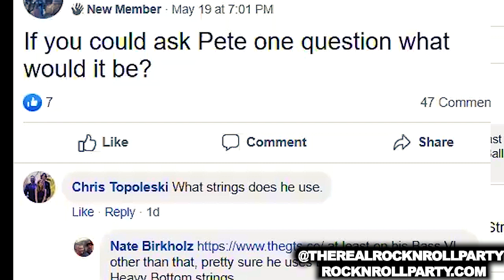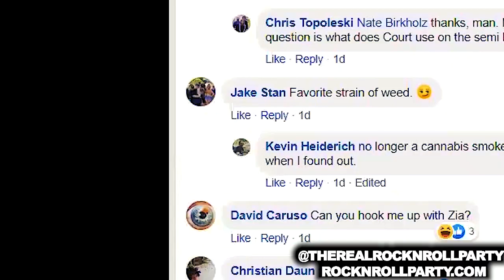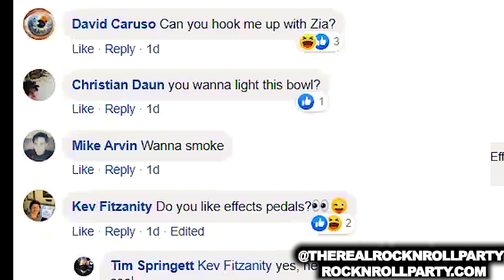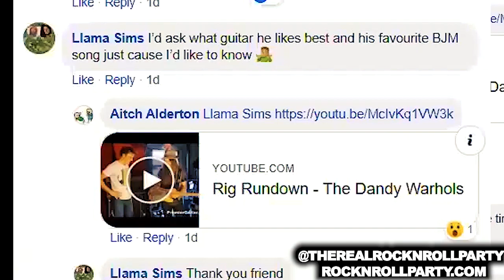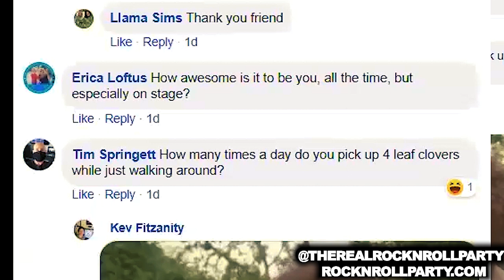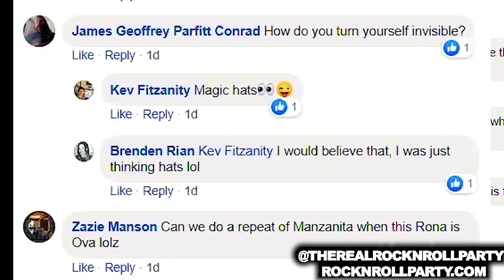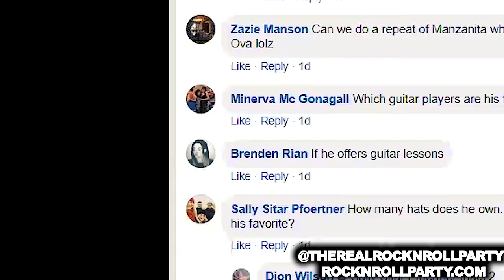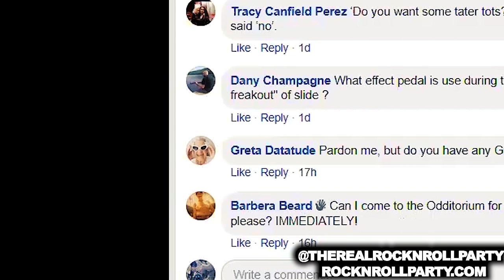Rock N Roll Party! Interview with Peter Holmstrom of The Dandy Warhols / Pete International Airport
Peter talks about life during the pandemic, his current projects, the Dandy’s postponed performance with the Oregon Symphony Orchestra, The Dandy’s recent pandemic release ‘Tafelmuzik Means More When You’re Alone’, his work with Pete International Airport, Walls of Dada, and Jason Adams, his favorite Saul Koll guitars, his signature effects pedals designed by Malekko Heavy Industry Corporation, and so much more! He even answers a bunch of fan questions posted on the Dandy Warhols Fan Group on fb. And yes, we end up talking about DIG! and his favorite BJM songs too. Such a fun deep dive!